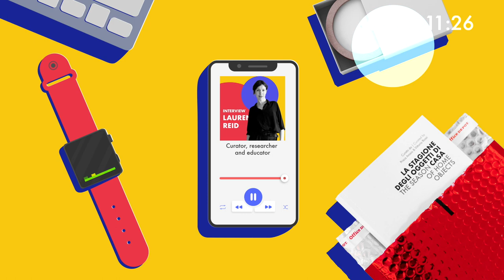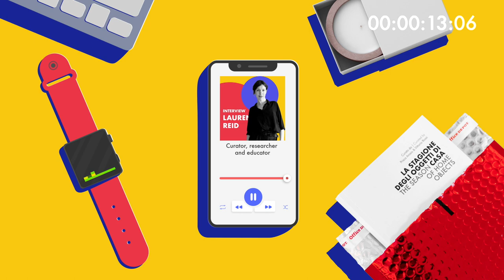A conversation with Lauren Reid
Notes:
00:00 Oggetti Socievoli
00:12 Intro Lauren Reid
00:56 How were you living your house and how this has change during the lockdown experience?
02:14 Exhibition ‘I dreamed I was a house’ at Casino Luxembourg, curated by Insitu collective.
04:41 Home discussion. The architect that Lauren refers to is Yusuke Murakami, he is a designer and field architect who studies extreme living environments.
06:16 What value do you give to objects and how this has change during the lockdown experience?
08:22 What’s Sociable Objects mean to you? What make you think when you heard the word Sociable Object?

Oggetti Socievoli presents
Hosted by Prisca Arosio

Lauren Reid is a curator, researcher and educator. She is Co-Director of insitu collective, Lecturer in Curatorial Practice at Node Centre for Curatorial Studies, Co-Founder of the Project Space Festival Berlin and a PhD Candidate in Social and Cultural Anthropology at the Freie Universität, Berlin with the project Thinking Beyond the Final Frontier: Cosmic Futures in Thailand.
Through exhibition-making, writing and moving images, she explores themes that span from extraterrestrial cultures to animism, passing through the Anthropocene, parapsychology and speculative techno-scientific futures. As a curator, she creates immersive experiences that activate all the senses as a method to bring audiences inside the world of a topic, be it outer space, a future nuclear waste repository, or a fictional character.

Oggetti Socievoli is a project that investigates home objects that have been discovered, re-discovered and re-interpreted during social isolation due to the Covid-19 pandemic.

The season of home objects | La stagione degli oggetti di casa
Category: Art - Culture - Society
Content: Photo contributions, Essays, Handcraft productions, Social analysis
Location: Amsterdam - Milano
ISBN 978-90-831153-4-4